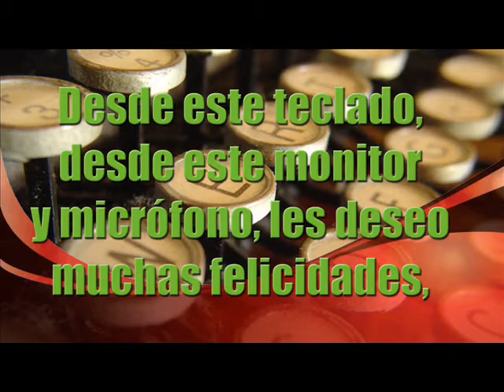Escritorcubamex Felicita a RT NOTICIAS por sus 10 Años